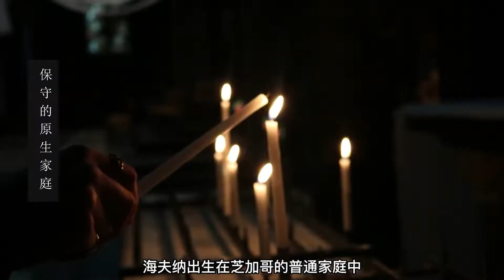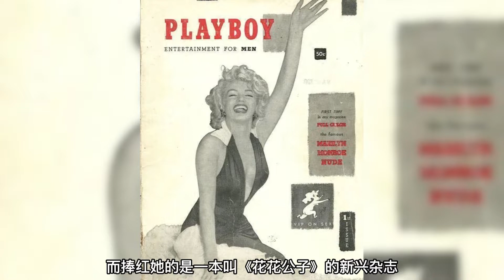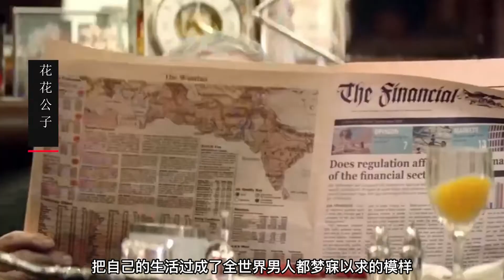美國「最花心老伯」海夫納：少女嫩模收割機，墓地都要在夢露旁邊